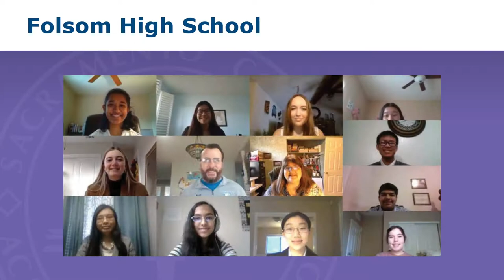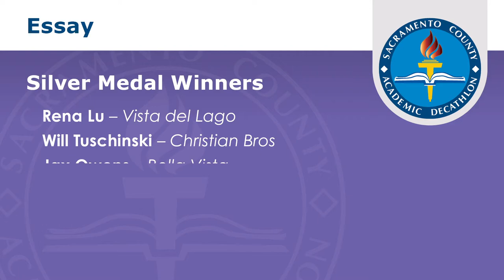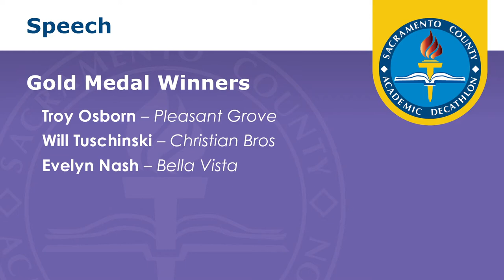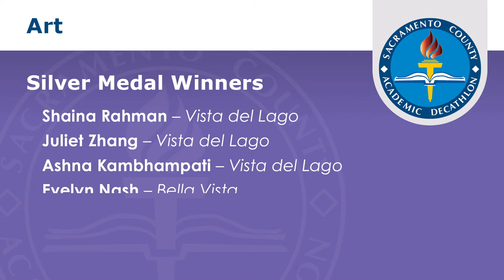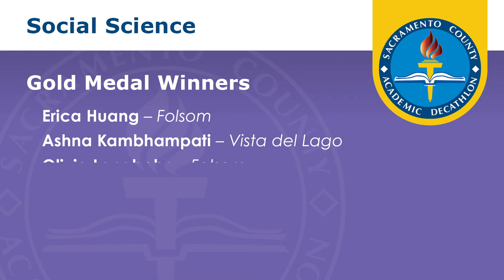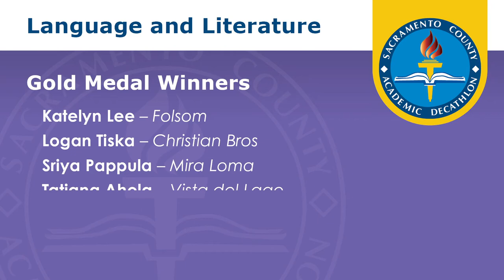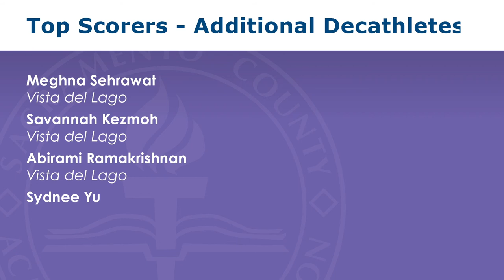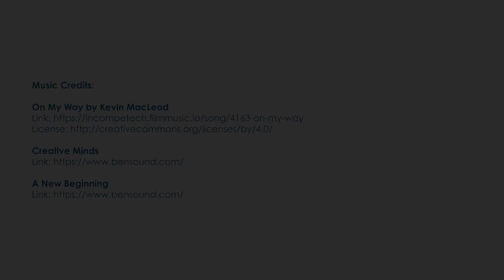2021 Academic Decathlon Awards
The Sacramento County Academic Decathlon was conducted online by the Sacramento County Office of Education (SCOE) due to COVID-19 restrictions. This awards program announces the winners of the 2021 competition.